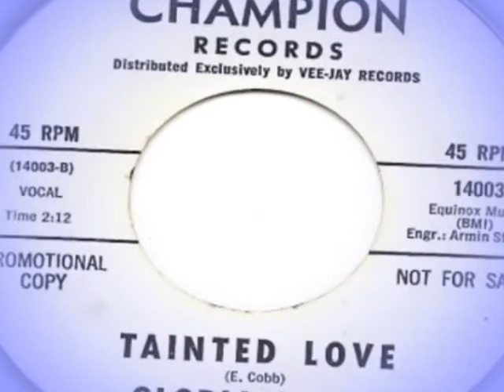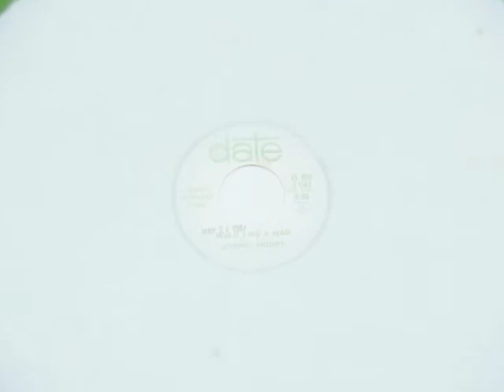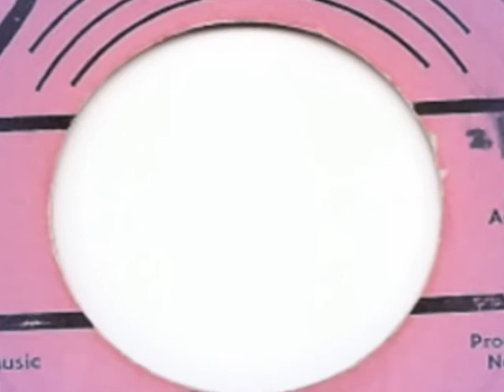Barbara Mercer Happiness Is Here